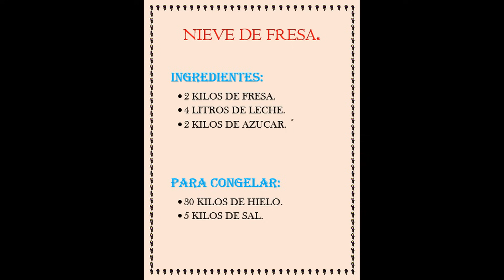Como hacer nieve de fresa (ARTESANAL) fácil, explicado desde cero.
En este video les muestro como hacer nieve de fresa (artesanal) fácil, explicado desde cero, nieve de leche.
Aquí les dejo el link de cuando hicimos la nieve de plátano.